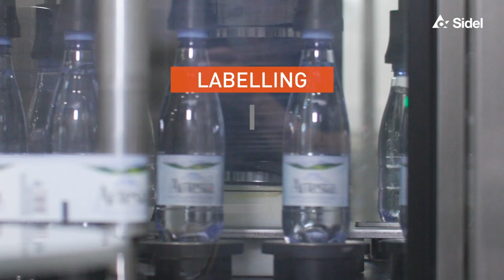Complete PET water line on stage at Apemin Tusnad | Sidel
The company increased production capacity by up to 40%, improved flexibility and met their sustainability and quality goals, thanks to their new line featuring the proven Sidel Combi for still and carbonated water, and thanks to Sidel’s partnership, which brought “the synergy we are looking for in a partner”, commented the owner.